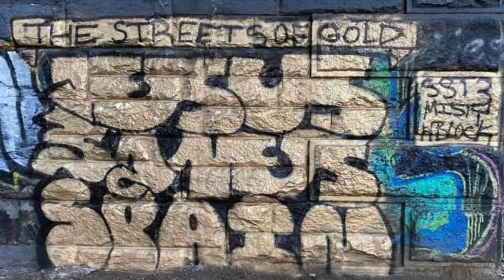mc spain - jesus saves